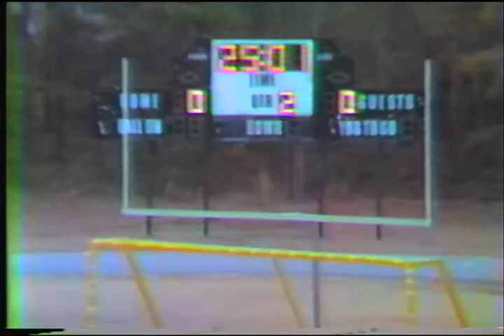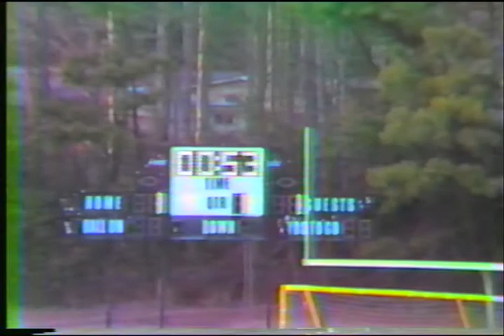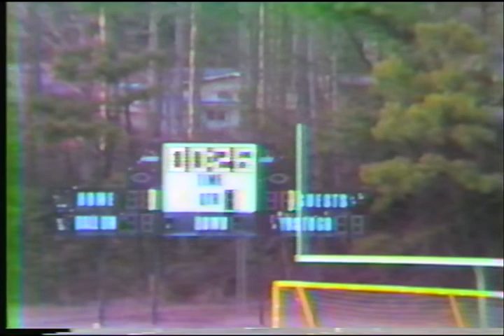1985 Redan Soccer vs Powder Blue Team? & Cross Keys?